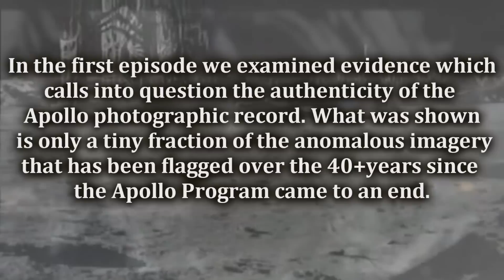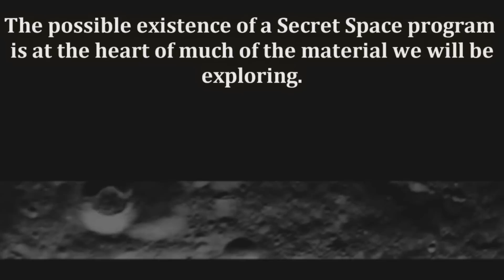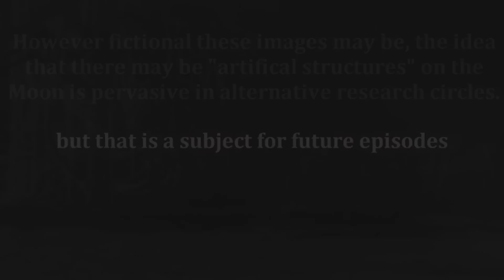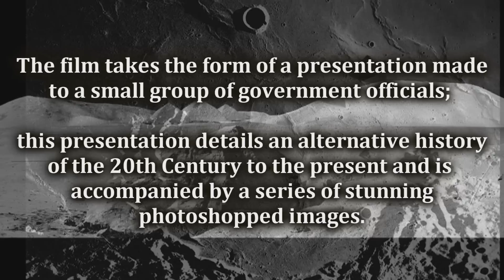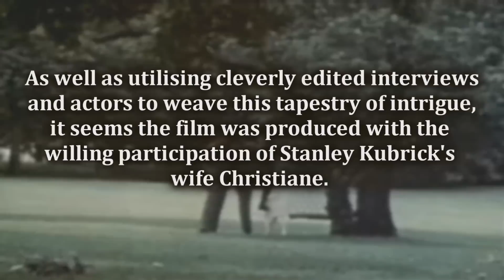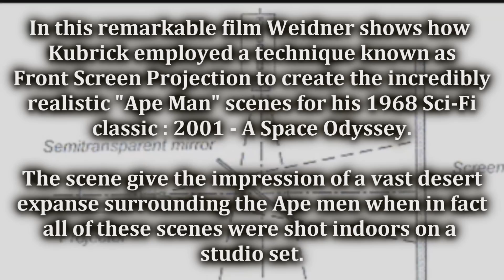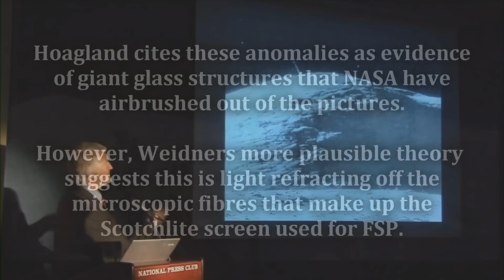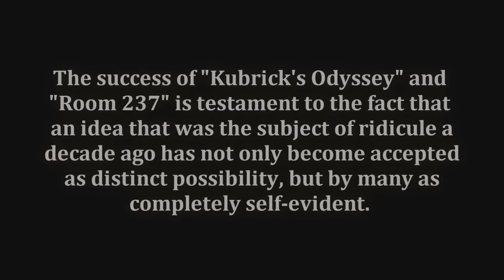Lunar Lore : Episode Two - Fact, Fiction and Filmmakers - 1080p HD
In this episode we will explore the various examples of Lunar hoax footage and photographs that have seemingly been inspired by the many photographic anomalies in the official NASA record. These hoaxes have fired the imagination of countless online researchers, in no small part due to certain elements being supported by independent investigation. the question is: If the official NASA record wasn't so littered with problems, would these hoaxed videos even exist?

Compiled and edited by Paul Falconer (strawman)

Full Credits Pending